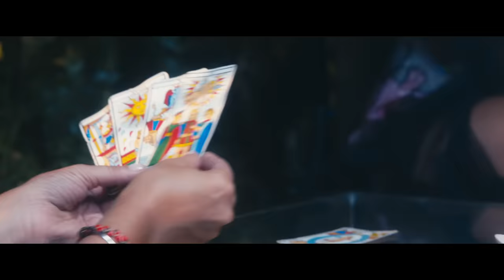Manupuma - Petra (Official Video)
Label: iMeanMusic Srl distributed by The Saifam Group
Testo e musica di Emanuela Bosone e Michele Ranauro.

Regia: Lupo Attardo
Dop: Mimmo Pizzigallo
Una produzione Neon Production/Neon2020
Executive Producer: Mario Attardo
Producer assistant: Giorgio Favini
Focus Puller: Mirko Montemurro
Stylist: Cesar Valdivieso
MUA: Laura Pugnalin
Editing&Grading: Lupo Attardo - Ilaria Einaudi
Online Color Grading: Danilo Vittori - EDI Effetti Digitali Italiani
Photo: Laila Pozzo
Set designer: Serena Bosone
Mgmt: Emiliano Donnemma

Grazie a Cavalli e Nastri, Mariza Tassy, Le Solferine, Bivio Milano, Marco Nicolini Profumi e Teatri Village
Un ringraziamento speciale alle due pantere Jade Bellotti e Petra Schwarz